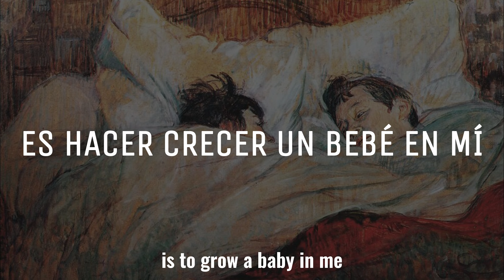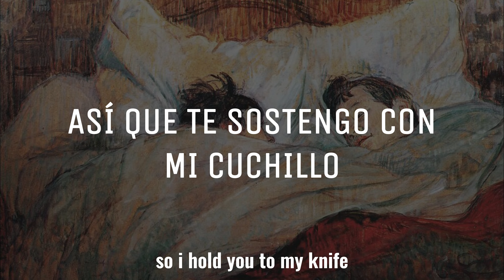Not a lot, just forever - Adrianne Lenker [SUB ESP/ENG SUB]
**El inglés no es mi primer idioma así que pueden haber errores, perdón!!**
Para mí esta canción trata sobre ver la felicidad en lo pequeño y lo cotidiano. La compositora dice que trata sobre algo que pasa infinitamente pero en poca cantidad. Como las cosas que cambian poco a poco pero lo hacen constantemente.
La obra es "En la cama" (1893) de Henri Toulouse-Lautrec. Este pintor pasó bastante tiempo pintando a las trabajadoras sexuales de burdeles, sobre todo a estas dos, las pintó en distintos cuadros. Al pasar tiempo ahí y ver como ellas vivían, se dio cuenta que estas dos trabajadoras sexuales que hacían de modelos para sus cuadros estaban enamoradas. Esta obra es una escena que plasma esa felicidad cotidiana de la que habla la canción.